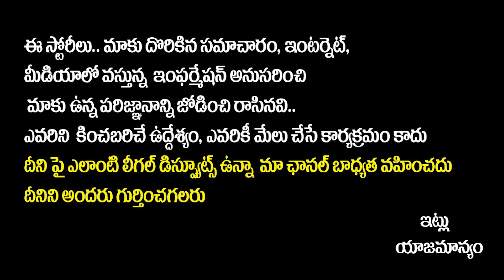Jigarthanda DoubleX USA Review |Jigarthanda DoubleX Public Talk |Jigarthanda DoubleX Public Response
Jigarthanda DoubleX USA Review | Jigarthanda DoubleX Public Talk | Jigarthanda DoubleX Public Response | Raghava Lawrence | SJ Surya | SocialPost Tv

Presenting the official trailer of "Jigarthanda DoubleX", Starring Raghava Lawrence, and SJ Suryah in the lead roles, Directed by Karthik Subbaraj, Music composed by Santhosh Narayanan.

Movie Credits:
A  Karthik Subbaraj Padam
A Santhosh Narayanan Musical
DOP : S Thirunavukkarasu
Editor : Shafique Mohamed Ali
Production Designer: T Santanam
Stunts: Dhilip Subbbarayan
Art Directors : Balasubramanian, Kumar Gangappan
Choreography: Sherif M, Baba Baskar
Sound Designer : Kunal Rajan
Sound Mix : Suren G
Costume Designer: Praveen Raja
Makeup: Vinoth S
Costumer : Subier
Lyrics : Vivek, Muthamil R M S
Stills : M Dinesh
VFX Supervisor : H Monesh
Colorist : Ranga
Publicity Designs : Tuney John (24AM)
Teaser Cut : Ashish
Production Controller : Ganesh PS
Production Executive : G. Duraimurugan
Production Coordinator : Rajkumar
Production Managers : N Shanmuga Sundharam, Rangaraj Perumal
Executive Producer : Ashok Narayanan M
Associate Producer : Pavan Narendra
Co Produced by Kal Raman, S Somasegar, Kalyan Subramaniam
Co Produced by Alankar Pandian
Direction Team : Srinivasan, Anand Purushoth,  Karthik VP, Vigneswaran, Jagadish, Arvind Raju R, Mahes Balu, Sooraj Das, Sai, Muruganantham, Raghul M, Avinash R, Mohan Kumar R
PRO : Nikil Murukan, Vamsi Kaka, Ebrahim Contractor
Produced by  Kaarthekeyan Santhanam, S Kathiresan

SocialPost Shorts